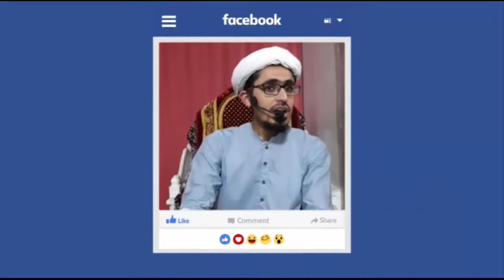sana ka tarjuma tashreh or mafhom,👉 @muftirasheedduroos, namaz ka tarika,Mufti Rasheed Ahmed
👆👆ہمارا نیا چینل ضرور سبسکرائب کریں اور بل آئیکان پر کلک کریں
Namaz Course | Clip#63
 ثنا کا ترجمہ تشریح اور مفہوم
مفتي رشيد احمد خورشيد
استاذ جامعةالرشيد کراچي